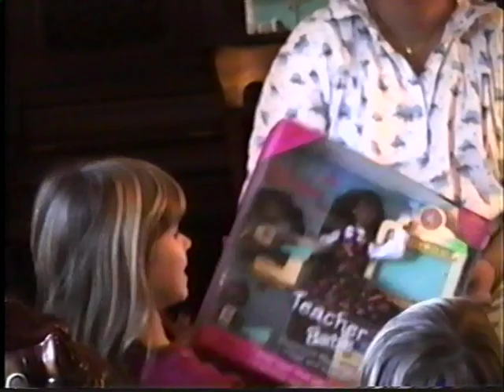Christmas V7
The Gilliam family headed by McLaurin Briggs Gilliam had access to video equipment as early as the 1950s. McLaurin Briggs Jr continued the documentation of family activities via home movies in the 1970s and beyond.